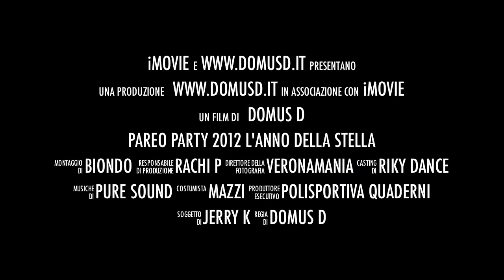PAREO PARTY 2012 (L'ANNO DELLA STELLA PROMO) - Domus D DJ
Sabato 28 luglio 2012 festeggiamo i 10 anni del Pareo Party...
video promo della festa